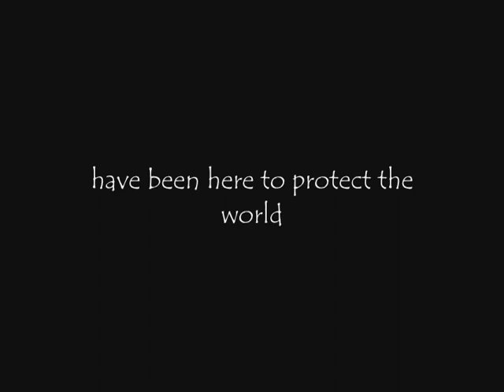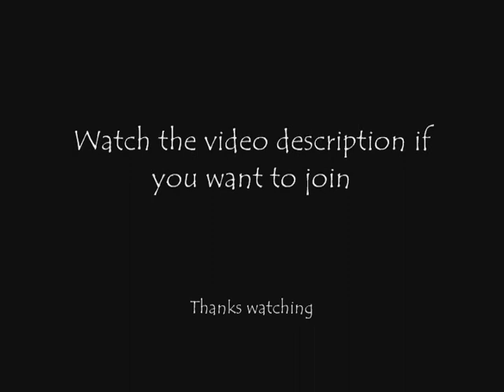High level MapleStory heros vs Papulatus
*NEW CLOSED BETA*  NOW TAKING REGISTRATION. NO HAMACHI* V.60

Send me a youtube Pm like the following
id: THE ID YOU WANt
pass: THE PASS YOU WANT
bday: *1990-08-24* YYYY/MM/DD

Nana shop scrip edited with all level 70 to 110 in it

*NO MORE HAMACHI NEEDED READ DOWN HERE*

HilroyMs is back with a Closed beta!!
-What include the server ?

-free 200k nx for 50 firs testers
-All 1st to 4th job skill work 100%
-Event everyday
-Friendly Gm
-Guild npc at orbis work and guild bbs added to
-All boss are debuged so all magic attack from bosses work, drops works,
-No waiting queue
-The server is running non hamachi v.60
-You will never be rollbacked or lose your account with the new @save command
-Auto backup files from database everyday
-AutoBann fixed so dont try to hack my server ;)
ALL GM NAMES:
Hilroy
POMER
SAGI
Cake
*NOTE* WE ARE NOT RECRUITING FOR GM SO DONT ASK ME TO BE A GM !

HOW TO JOIN !?! Here how to join

1 -Download HilroyMs Client..(If you dont know what to do with it than look on the new hilroyMs website or just pm me on youtube or on the website